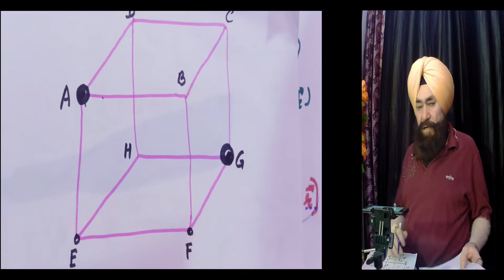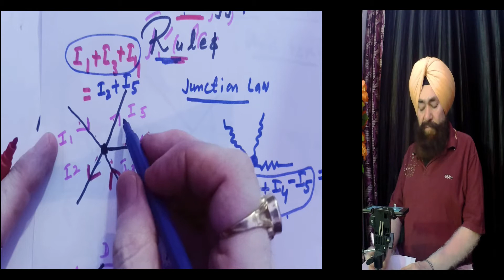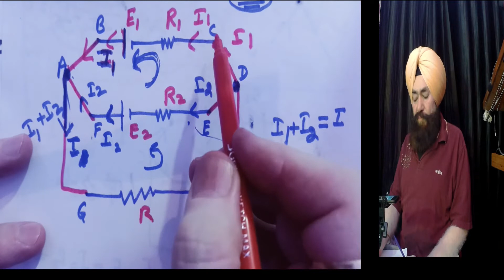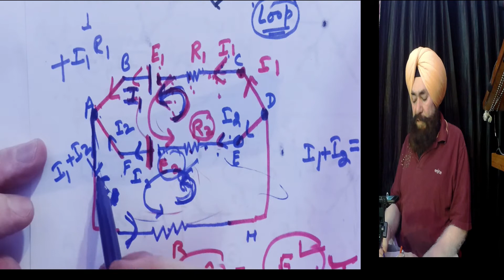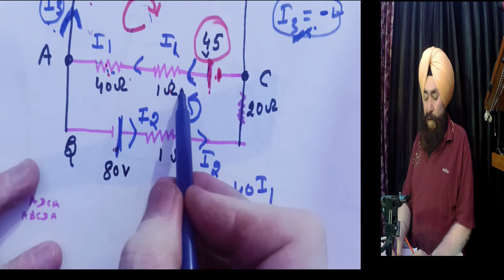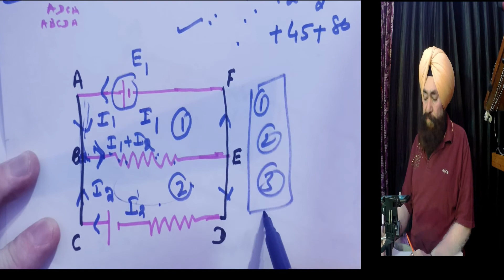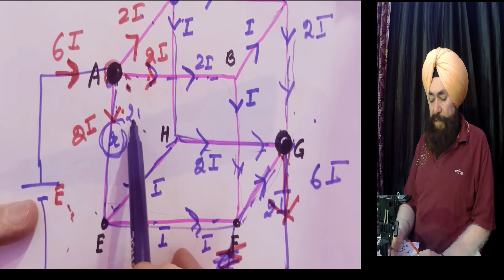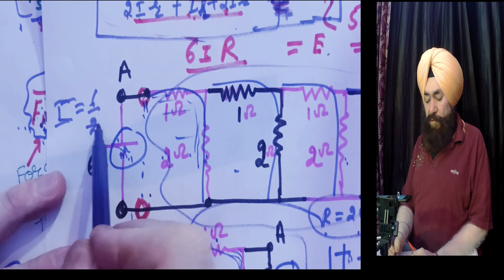Kirchhoff's law हिंदी में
किरचॉफ्स  law
Tarlochan, singh, mahajan, 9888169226, electronicassignments, Tarlochan singh mahajan, khalsa college,

ਜਿਸ ਤੇ ਹਜ਼ਾਰਾਂ  questions  ਪੇਪਰ   solved    ਤੇ  unsolved, ਲੈਬ ਮੈਨੂਅਲ, ਬਚਿਆਂ ਦੇ ਨੋਟਸ, ਅਸਾਈਨਮੈਂਟਸ, ਲੈਬ ਟੈਟੋਰੀਅਲਸ, ਯੂ ਟਿਊਬ ਵੀਡੋਅਸ, Popular Foreign Author Books
... ਹੇਠ ਲਿਖੇ ਲਿੰਕ ਨੂੰ  ਫਿਜ਼ਿਕਸ- ਵਿਦਿਆਰਥੀਆਂ ਤਕ ਪਹੁੰਚਾਓ

ਵਿਦਿਆਰਥੀਆਂ ਦੇ ਭਵਿੱਖ ਨੂੰ ਮੱਦੇਨਜ਼ਰ ਰੱਖਦੇ ਹੋਏ ਮੈਂ ਫਿਜ਼ਿਕਸ ਨਾਲ ਸਬੰਧਿਤ ਇਕ ਵੈੱਬ ਸਾਈਟ ਬਣਾਈ ਹੈ।  10+1 ਤੋਂ ਲੈ ਕੇ M.Sc    ਤਕ ।
ਇਸ ਵਿਚ ਵਿਦਿਆਰਥੀਆਂ ਨੂੰ ਹੇਠ ਲਿਖੀ ਸਮਗਰੀ ਮੁਹੱਈਆ ਕਰਵਾਈ ਗਈ ਹੈ

1.. ਪੁਰਾਣੇ Question papers
2..ਈ ਬੁਕਸ
3. ਅਸਾਈਨਮੈਂਟਸ
4. ਵੀਡੀਓ ਲੈਕਚਰ
5. ਪ੍ਰੈਕਟੀਕਲ ਨਾਲ ਸਬੰਧਿਤ ਵੀਡੀਓ ਲੈਕਚਰ
6. ਲੈਬ ਮੈਨੂਅਲ
7. ਨੋਟਸ
ਇਸ ਲਿੰਕ ਤੇ ਕਲਿੱਕ ਕਰੋ:
‌ਵਿਦਿਆਰਥੀਆਂ ਨੂੰ ਜੇ ਕੋਈ ਹੋਰ ਮਦਦ ਦੀ ਲੋੜ ਹੈ ਤਾਂ ਉਸ ਲਈ  ਸੁਝਾਅ ਦਿੱਤੇ ਜਾ ਸਕਦੇ ਹਨ
ਮੇਰਾ ਫ਼ੋਨ ਨੰਬਰ ਹੈ:
ਡਾ. ਮਹਾਜਨ
ਐਸੋਸੀਏਟ ਪ੍ਰੋਫੈਸਰ (ਫਿਜ਼ਿਕਸ)